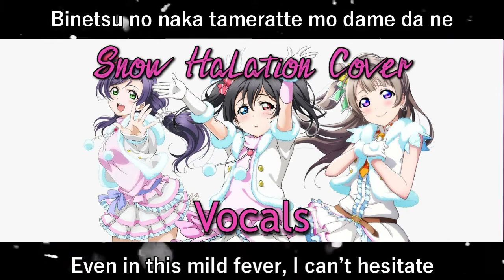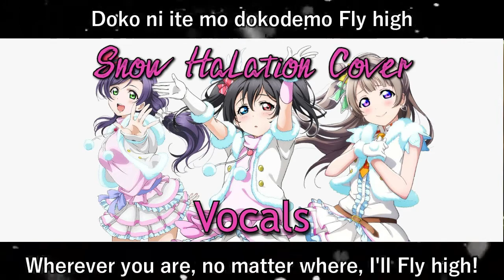Snow Halation Cover (Vocals Only)